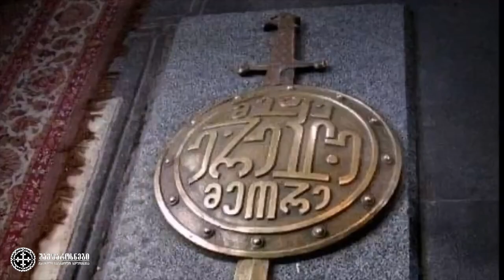Georgian martial arts clip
საქართველოს გაუმარჯოს